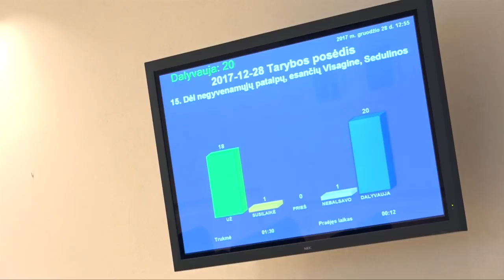Заседание совета. Как обсуждали резонансный вопрос?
Вопрос об аренде помещений Христианского медицинского центра сегодня могли обсуждать долго. Но, как сказала глава города Даля Штраупайте, «надо решать вопрос, а меньше разговаривать»…